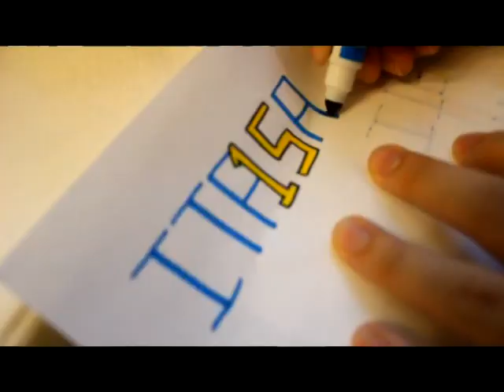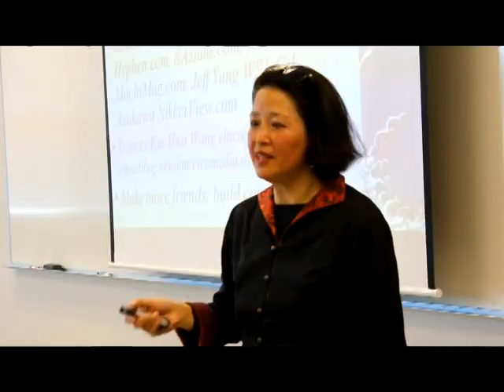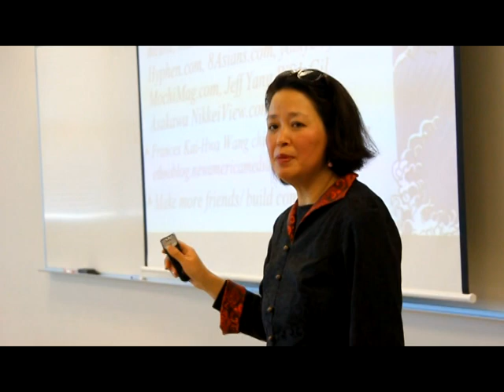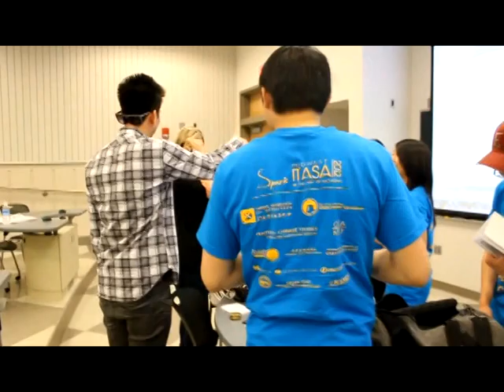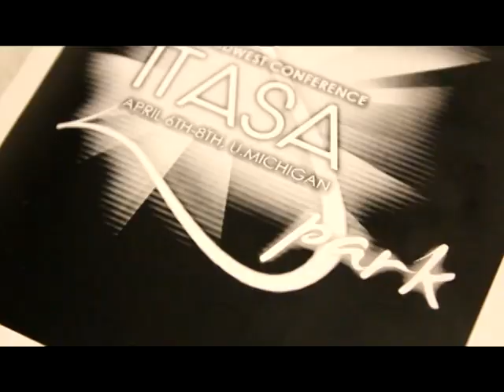ITASA Midwest Conference 2012 - Montage Video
A collective montage video covering the 2012 Intercollegiate Taiwanese American Students Association Midwest Conference before the Saturday Banquet.

Taken place April 6th-8th, at the University of Michigan.

Music ownership belongs to their respective artists. No exchange in money or material was made for use of these songs. Please support these artists.